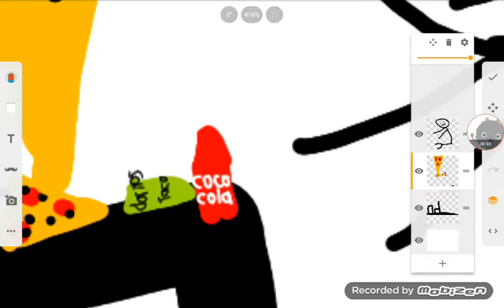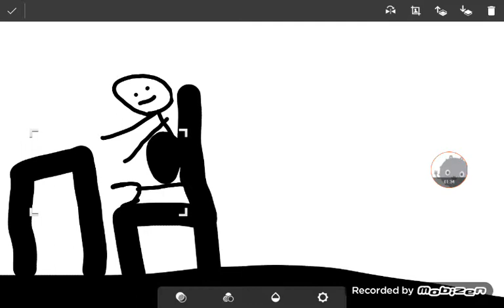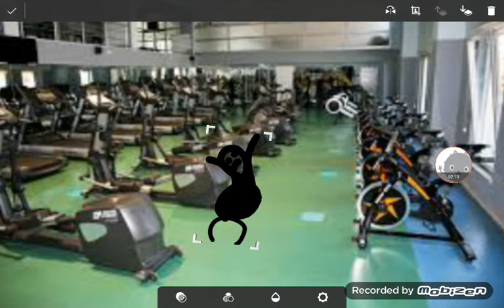"Stickman'in Anıları" | 1. Bölüm | Stickman Spor Salonuna Gidiyor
Yeni dizimizin 1. Bölümü spor içindir izleyin